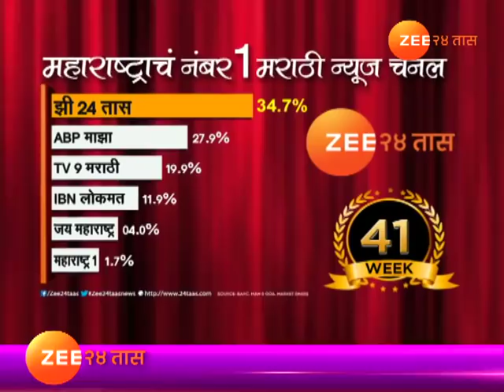कापूस उत्पादक शेतकरी आर्थिक कोंडीत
Peekpani | Jalgaon | Farmers Angry For No Cotton Purchase Started By Maharashtra Govt